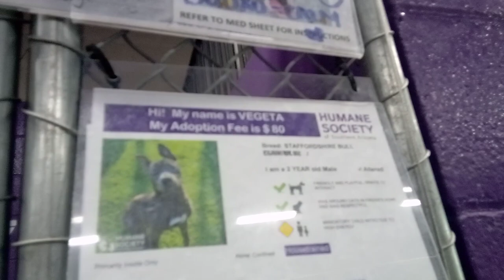Vegeta 2y Pet Id 921888 kennel 7 HSSAZ shelter saw in passing before but now lovely guy was focus352